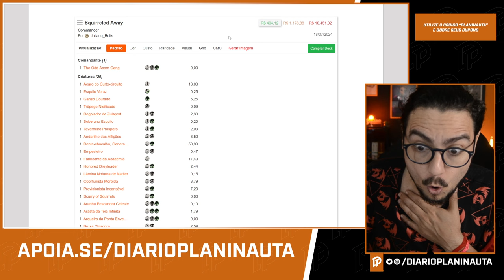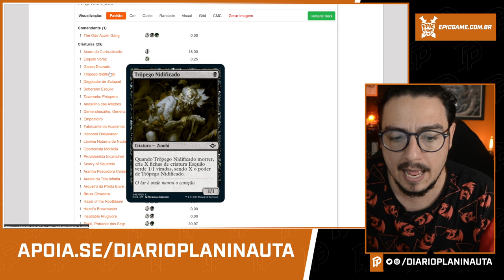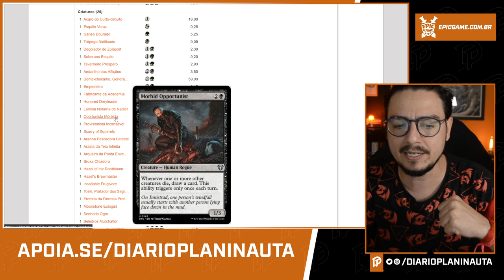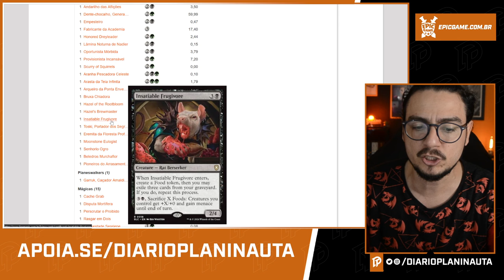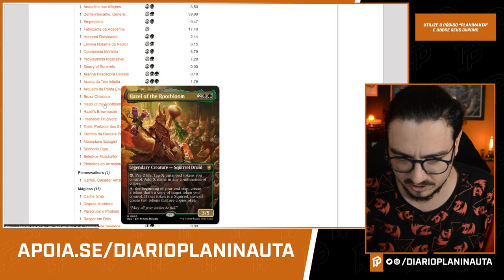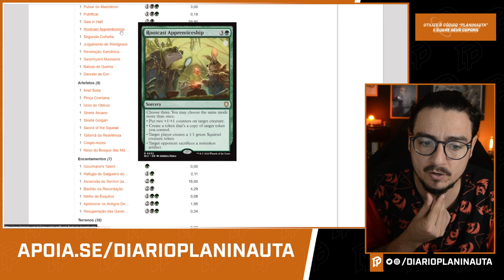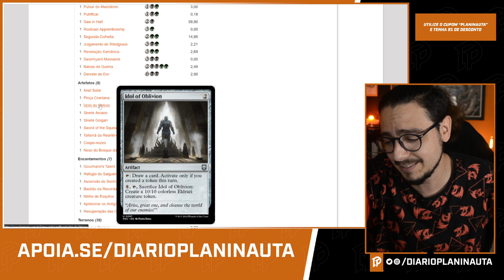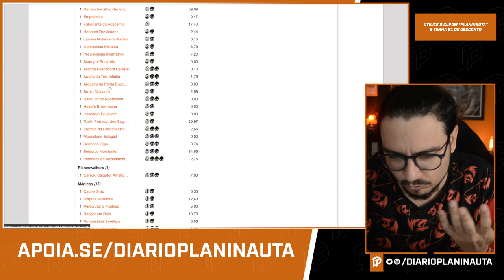ANÁLISE DO DECK SQUIRRELED AWAY - BLOOMBURROW